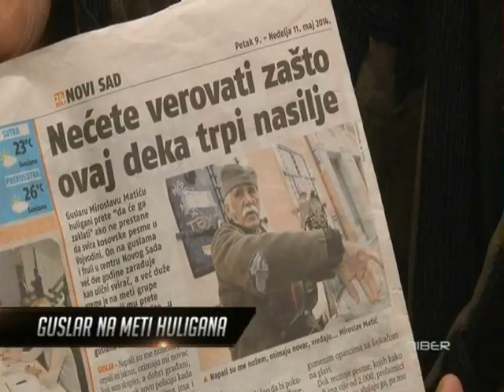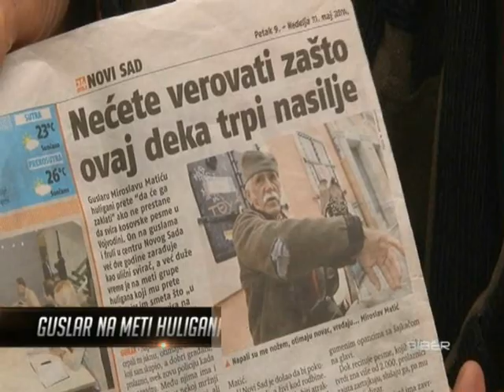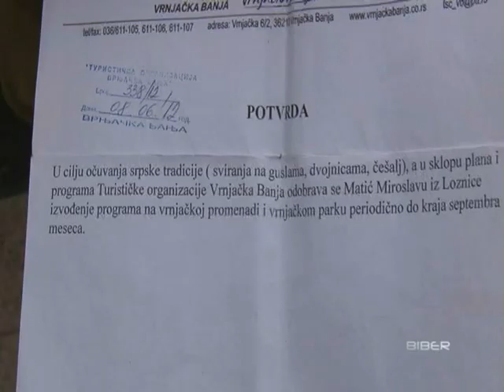Guslar na meti huligana - Emisija "Biber"